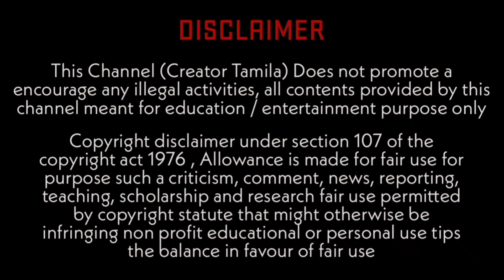⚡ Finally Redgiants Gets The Varisu Movie To Dirsbute🔥Ethu thn Ega Thalapathy Oda Mass 😎